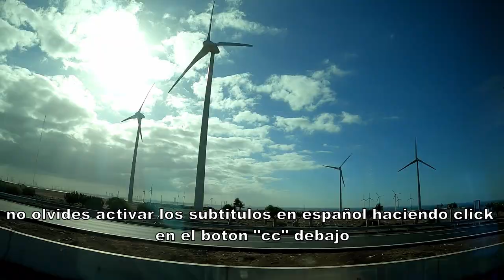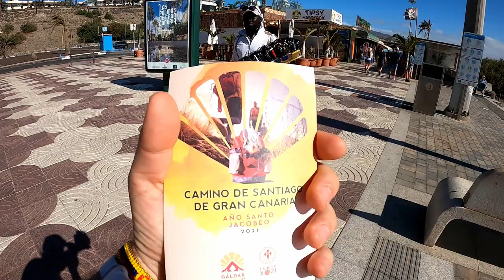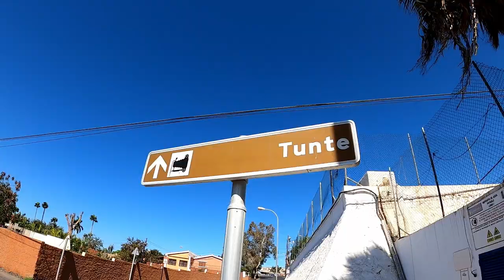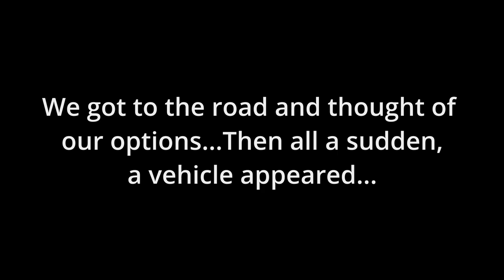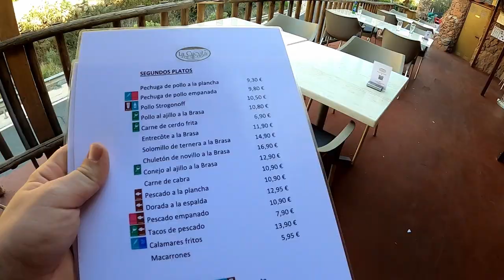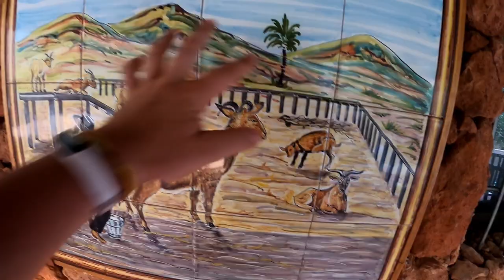Avoid This DEADLY MISTAKE Canary Islands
Inspired by @GabrielTravelerVideos, I went to Maspalomas Gran Canaria (Canary Islands) Spain, but decided to go where no tourists go, deep into the canyons of Tunte.. What happened will surprise you